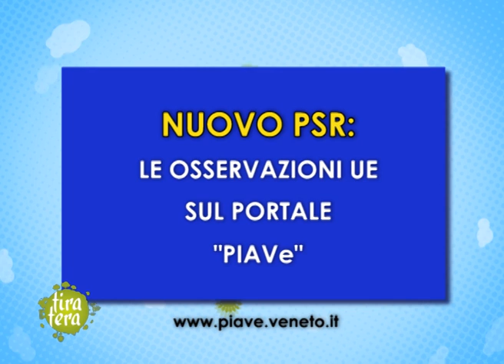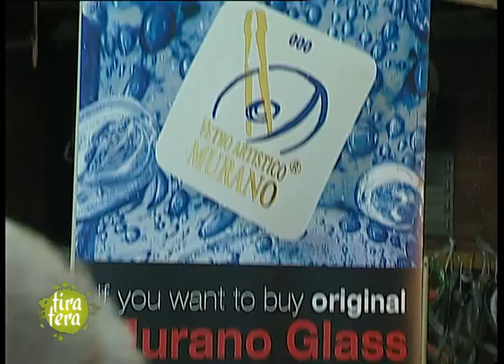Tiratera puntata 44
Puntata dedicata alla provincia di Venezia con il servizio alla Soc.Agricola Perla Verde di Chioggia (VE) per parlare di insalata e poi a Murano per parlare con la CCIAA di Venezia di vigilanza e contraffazione dei prodotti. Si passa quindi a Pegolotte di Cona (VE) alla Tenuta Civrana e ai laghetti di Martellago (VE)